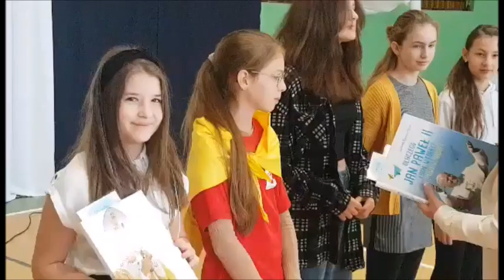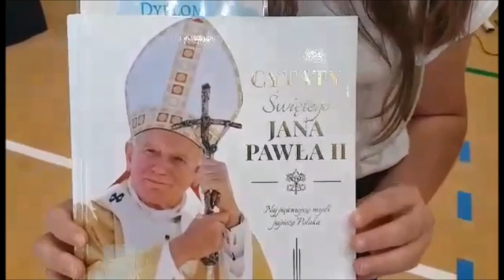XXII obchody Święta Szkoły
21 października 2022 r. w naszej szkole świętowano XXII rocznicę nadania szkole imienia i poświęcenia sztandaru. Podczas obchodów w poczet uczniów przyjęto 46 dzieci z klas I.
Tegorocznym obchodom przyświecało hasło „Blask Prawdy ”. Uroczystości rozpoczęły się Mszą Świętą sprawowaną przez Ks. Proboszcza Jana Flaczyńskiego. W homilii Ksiądz Proboszcz podkreślił, by na wzór Świętego Jana Pawła II sumiennie wypełniać swoje obowiązki. Po Mszy Świętej złożono pod pomnikiem Patrona szkoły wiązankę kwiatów. Kolejnym punktem obchodów był uroczysty apel z udziałem całej społeczności szkolnej. Dźwiękoludki oraz uczniowie z klasy Vb przedstawili montaż słowno-muzyczny prezentujący trzy pojęcia, które najczęściej pojawiają się w encyklice „ Veritatis splendor” tj. Prawda, Miłość i Wolność.  Każdej z trzech części przedstawienia towarzyszył przewodnik, uczeń grający jednego ze świętych patronów dzieci i młodzieży. Prawdę uosabiał św. Stanisław Kostka, Miłość – bł. Carlo Acutis, Wolność- św. Tarsycjusz.
Podczas apelu podano wyniki zbiórki przeprowadzonej przez Szkolne Koło Caritas oraz przedstawiono osiągnięcia uczniów w konkursach promujących postać Patrona.
W konkursie plastycznym „ Wykonaj portret Patrona” dla klas 0-I nagrodę zdobyli:
I miejsce- Laura Błaszkowska, Ia
II miejsce- Wiktor Frohlke, Oa
III miejsce- Ignacy Szyngwelski, Oa i Kacper Ossowski, Ib
Wyróżnienia:
Miłosz Rzepiński, Oa
Liwia Leszczyńska, Oa
Julia Gierszewska, Oa
Oliwier Reimer, Oa
Antonina Antczak, Oa
Fabian Jączkowski, Ib
Sebastian Loll, Ib
Uczniowie klas II-IV układali rebus z wybraną wartością nawiązującą do tegorocznego Dnia Papieskiego.
I miejsce - Oliwia Gliszczyńska, IIIa
II miejsce – Gabriel Radtka, IIIa
III miejsce – Agnieszka Włosek, IIa
Wyróżnienia:
Hanna Żychlińska, IIa
Helena Osowska, IIa
Filip Szuca, IIIb
Klasy V-VIII przygotowały krzyżówkę, w której hasła związane były z sylwetką Patrona szkoły.
I miejsce- Alicja Zakrzewska, Vb
II miejsce – Nikola Skórczewska, VIIa
III miejsce- Blanka Orzłowska, Va
Wyróżnienia:
Maja Majkowska, VIIa
Karolina Zakrzewska, VIIa
Izabela Piechowska, VIIIb
 Na zakończenie podano wyniki dwóch konkursów szkolnych: „ Kim jest osoba ze zdjęcia?” oraz „Zawód moich rodziców”. Serdecznie gratulujemy zwycięzcom.